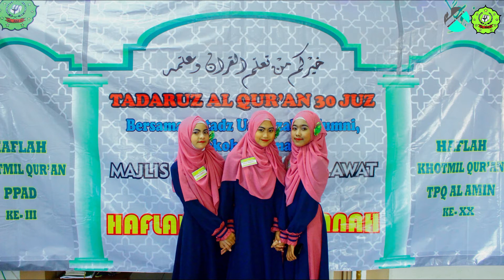Haflah Khotmil Qur'an TPQ Al Amin Ke 20 Foto Slide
Foto Slide Part 1
Kumpulan Foto Foto Pada Acara Haflah Khotmil Qur'an TPQ Al Amin Ke 20 dan Khotmil Qur'an PPAD Mushola Al Amin dan Mushola Baitul Faroh Ke 3 Tahun 2021

Jka Meminta Akses Silahkan Contact Ke saya:
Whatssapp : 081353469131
Tuliskan Nama, Alamat dan Wali Santri dari siapa.
Video Lainnya Khotmil Qur'an Ke-20
Gear:
- Xiomi 8A
- Boya By MM1
- Tripod Takara Rover 66
Bantu saya menggapai impian
 Khoirul Anam Al Athos
Sound:
1. DI HENINGNYA MALAM (FULL) LAGU WAJIB FASI 2014, LAGU WAJIB FASI
Link: